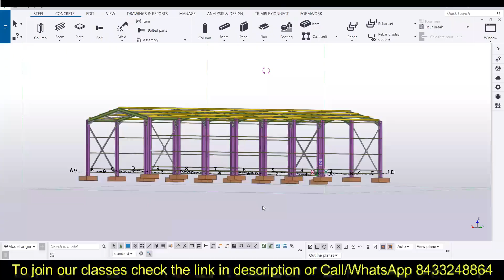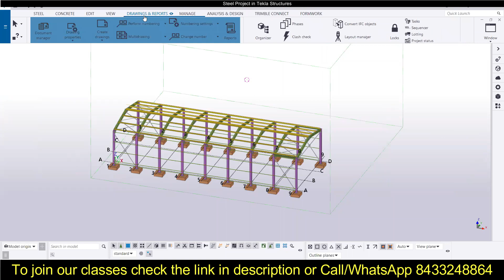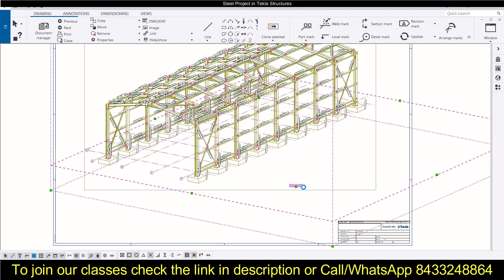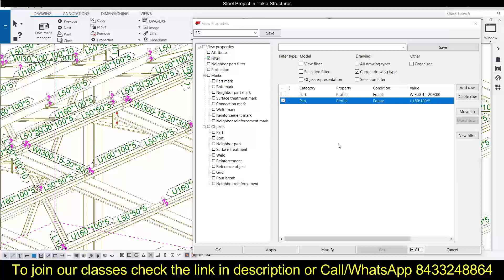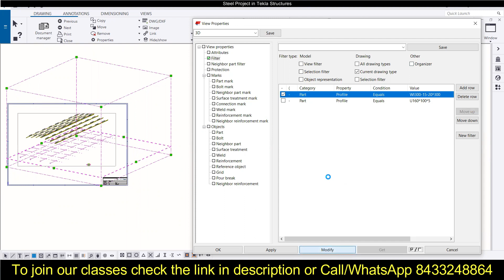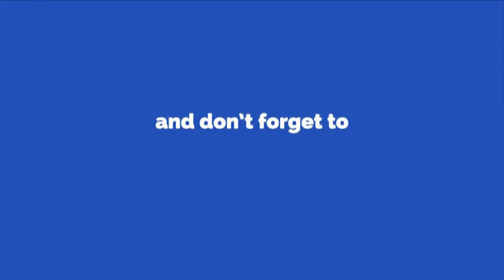Filter in GA Drawing || Filter in General Arrangement Drawing || Show Selected Members in GA Drawing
INDIA'S MOST HONEST WEBINAR

In this video we have learned:
1. How to modify GA drawings in Tekla Structures
2. How to apply Filter in Tekla Structures
3. How to apply Filter in GA Drawing
4. How to show only selected members in GA Drawing

We also provide industrial Training to Civil Engineering Students as well as professionals which includes courses on Building Design, Detailing, Estimation & 3D Modelling using Software like STAAD. Pro, Tekla Structural Designer, Tekla Structures, MS Excel, SketchUp, Lumion & Enscape. In training, our goal is to make our trainee's building consultants by getting them trained in Live Projects.